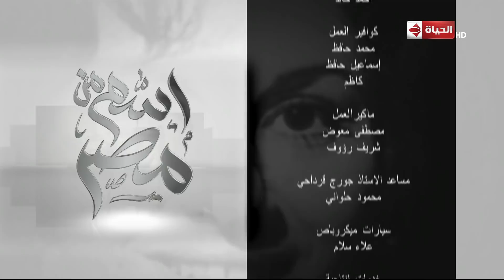اسم من مصر مع جورج قرداحي | فنانة أختيرت من بين أجمل نساء في العالم | 15 مايو 2019 - الحلقة الكاملة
برنامج اسم_من_مصر يقدمه الإعلامي جورج قرداحي وهو برنامج مسابقات فيه مسابقة سهلة لاسم أحد الرموز المصرية الذين تميزوا بانجازاتهم عبر التاريخ، ويعتبر البرنامج تكريم لشخصيات رفعت اسم مصر فى الأعالى من خلال ما حققته فى حياتها من تميز وإبداع وعبقرية، كما سيكون هناك فائز يوميًا بجائزة كبيرة.